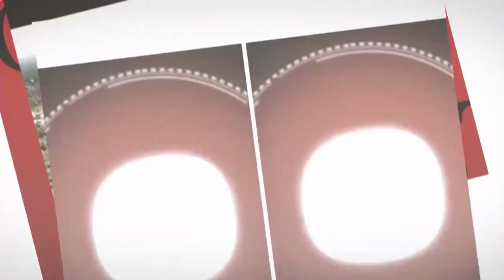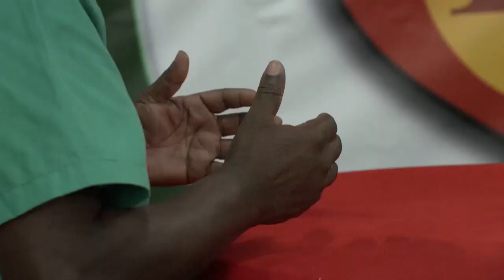ACTUA AFL 11 (ITEM 3) RICKY STUTGARD, 23 APRIL 2020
Het onderwerp:
COVID-19 situatie in Suriname